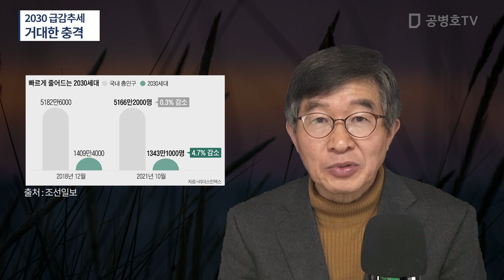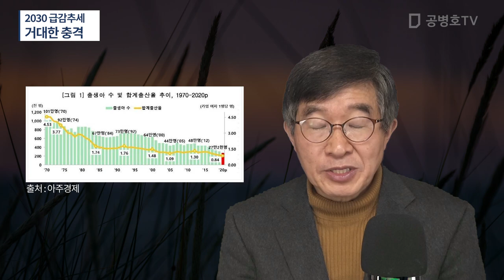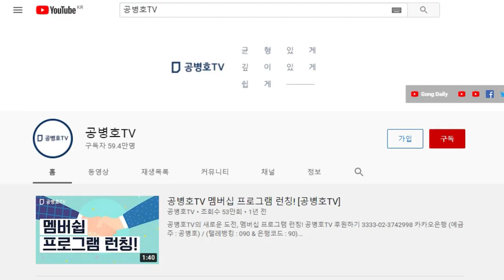2030세대 급감 추세 / 인구충격, 멀지 않았다 / 연금 제도 유지가 불가능할 것 / 그런데도 지출 프로그램이 계속 쏟아져 나와 [공병호TV]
Bitcoin : 3MTW849AkP2ftLeSK2teZHMmzLu7Z83s9U